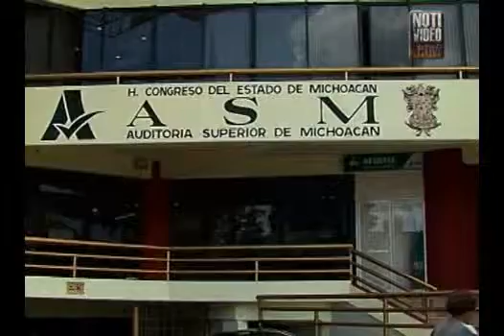PAN exige a Jara Guerrero interponer denuncias por el desvío